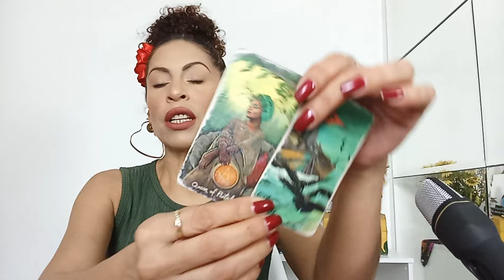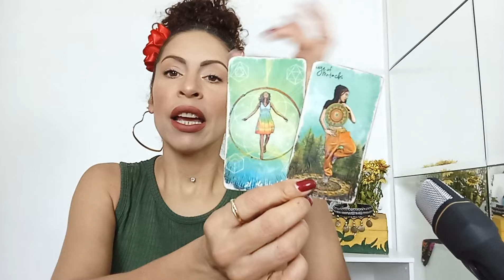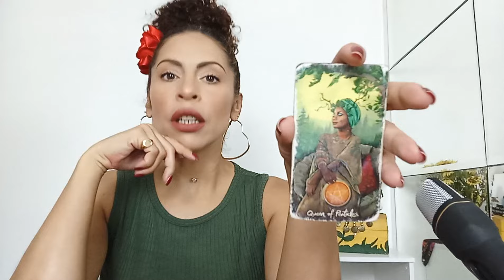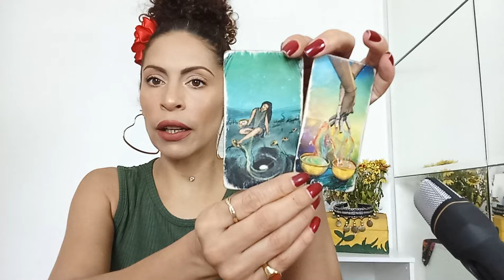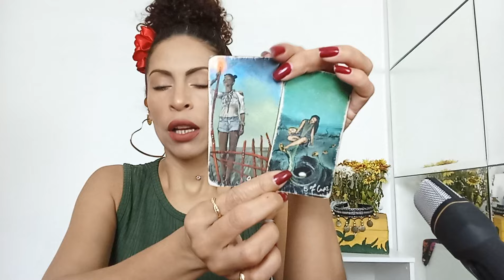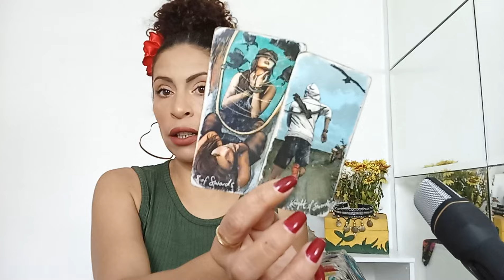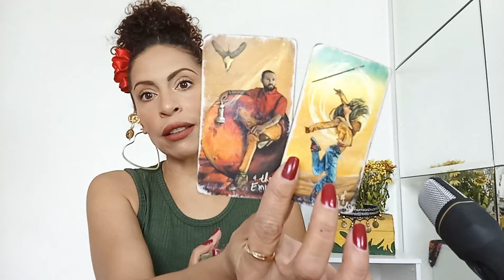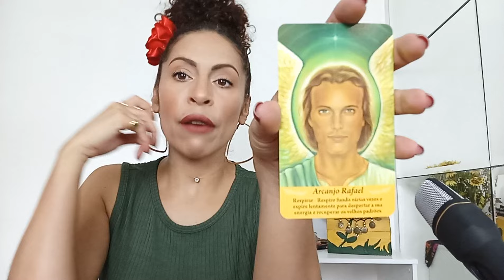♈️ ÁRIES NOV - 🔥 TU NO PODER! SE SENTIDO MELHOR DO Q/ NUNCA, NOVAS AVENTURAS NO AMOR /TRABALHO..✈️🪂🤩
Leituras coletivas e intuitivas para quem tem sol,Lua, ascendente, vênus e júpiter signo de ÁRIES Mês de NOVEMBRO AMOR E MENSAL.

*01 PERGUNTA INDIVIDUAL R$20,00
*02 PERGUNTAS R$ 35,00

SE VOCÊ GOSTOU, NÃO ESQUEÇA:
(x) Compartilheb
(x) Increva-se

Fêrnandà Souza